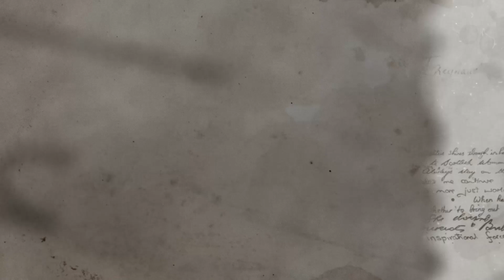History Slideshow for After Effects 2023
History Slideshow is a slow and cinematically animated template with a stylized design. It’s so easy to use with 13 image placeholders, 12 editable text layers and 1 logo placeholder. A fantastic way to display the chronological order of an event in time. Impress your audience with this intense looking and dramatically animated template.

Project features:
Unique design
Color controls